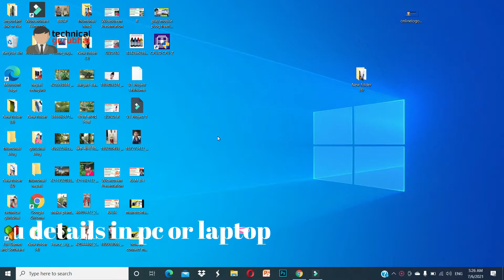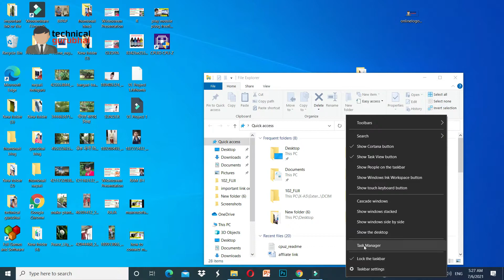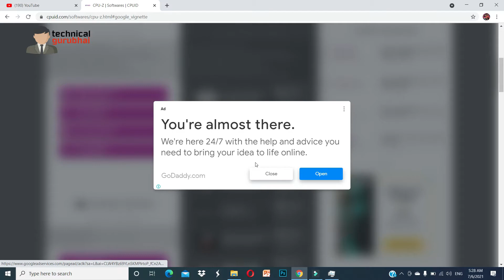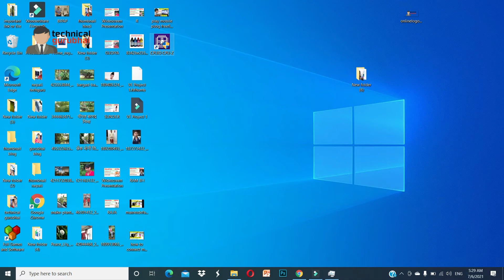check ram,cpu and gpu full details in laptop or pc / apne system ka specifications check kaise kare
hi

hello dosto aap es video me sikhenge ki kaise apne system ka ram processor aur graphic card ka details check kar sakte hai

please visit my other site